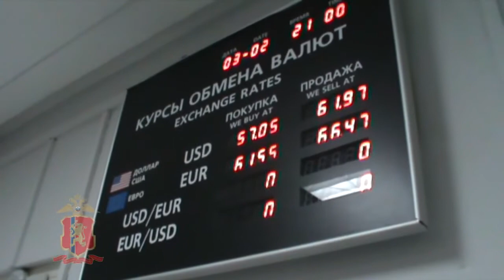Разбой в Красноярске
За разбойные нападения на банки 28-летний житель Красноярска проведёт в колонии строгого режима 7 с половиной лет. Следователями краевой столицы было доказано, что серийщик грабил банки с октября 2016 года, последнее нападение было совершено в феврале 2017 года. Мужчина в медицинской маске заходил в отделения перед закрытием и под угрозой пистолета требовал у сотрудников деньги.

Видео МО МВД России "Красноярское"